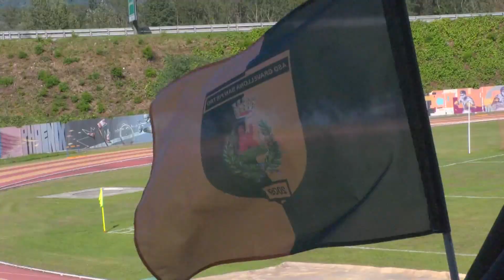Gravellona vola con Fioretti. Bene Bagnella e Piedimulera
In Prima Categoria con un gol di Fioretti il Gravellona San Pietro batte 1-0 la Virtus Villa. Dilagano Piedimulera e Bagnella